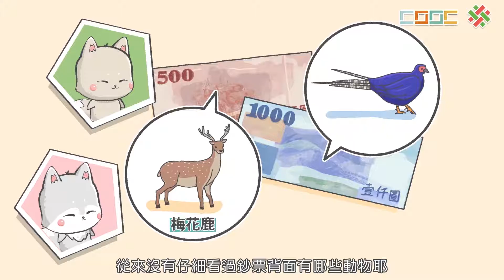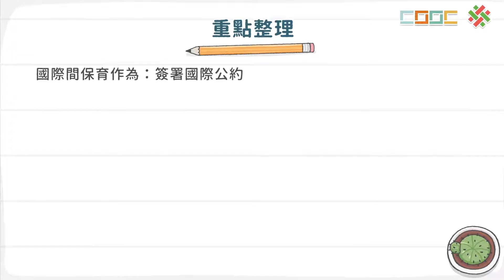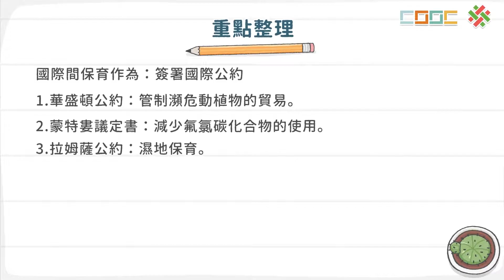108新課綱｜七下生物｜【延伸】生態保育的現在與未來